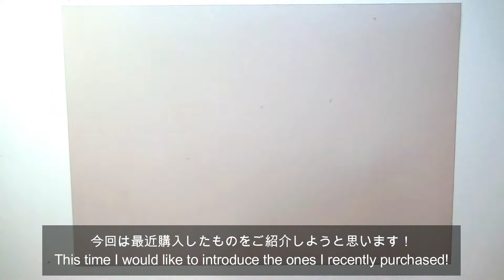【ヴィンテージビーズ】秋の購入品紹介！ Introducing autumn purchases! [Vintage beads]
こんにちは！
PLUS NATURALを運営しているRimaと申します。

今回は秋の購入品を紹介しています！
ディスプレイ用のプレートやビーズショップで購入したヴィンテージビーズなどを購入しました♥

ディスプレイプレートはこちら☟
『Nature Designs』様
今回ビーズを購入したお店はこちら☟
『Julian』様

制作のコツや使用しているお花の豆知識なども紹介しております(^^♪
最後までご覧いただけると幸いです！

作品はハンドメイド販売サイト『minne』にて販売も行っております！

minne　PLUS NATURAL accessory　アクセサリー販売アカウントのリンク☟
minne　PLUS NATURAL　ドライフラワー販売アカウントのリンク☟

Hello!
My name is Rima and I run PLUS NATURAL.

This time, we are introducing the autumn purchases!
I bought a display plate and vintage beads purchased at a bead shop ♥

Click here for display plate ☟
"Nature Designs"
Click here for the store where you bought the beads this time ☟
"Julian"

We also introduce the tips of production and the bean knowledge of the flowers used (^^ ♪

BGM、効果音　⇒　DIVA SYNDROME